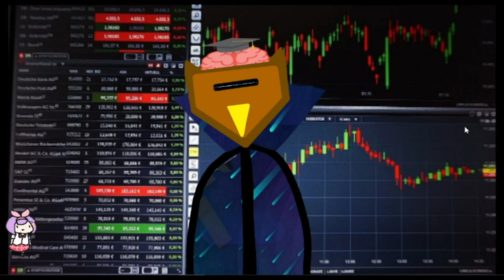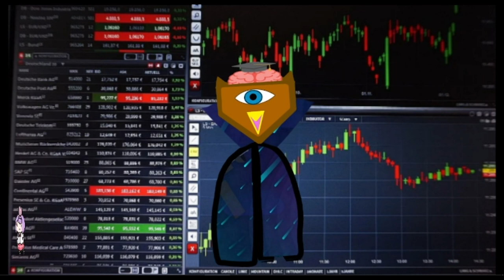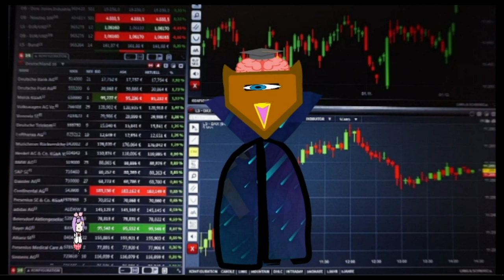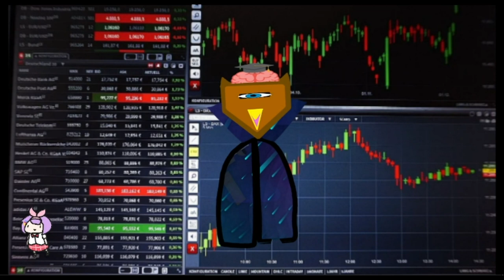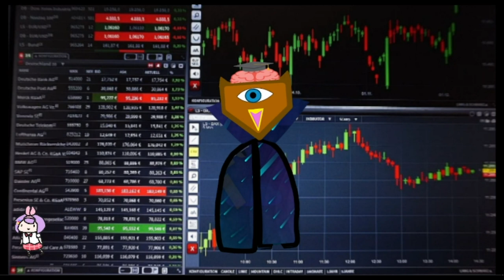simple lessons about investing no one tells you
The way to get in to investing is stupid simple, but it seems that it is never properly explained. In this video I explain basic options and the basics of what a broker is. I believe that after this video, investing will be less daunting to anybody.